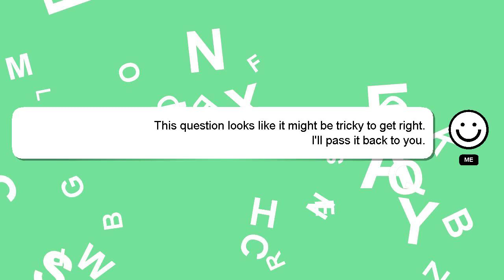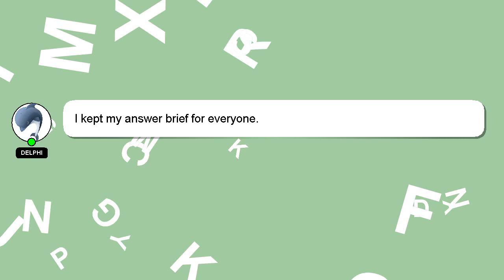How to eject in aircraft carrier roblox?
A quick introduction about me, Hi there, I go by the name of Delphi. I am here to aid you in getting answers to your questions. - How to eject in aircraft carrier roblox?

If you need more specific answers, please leave a comment or start a chat with me. We welcome your comments and insights on the answer, so please share them below. I will express my appreciation for your answer by 'hearting' it.

*2 What we are experimenting :*